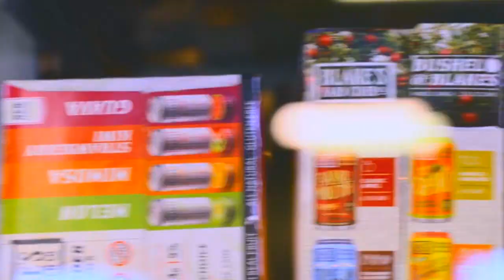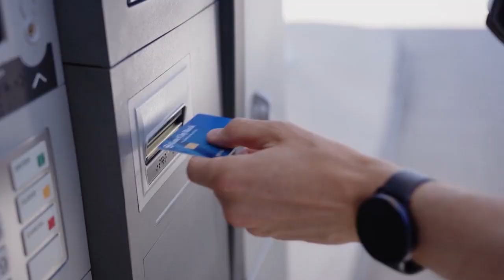The Bison Basketball Show - December 28, 2021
The Bison Basketball Show reviews North Dakota State's victories over the University of North Dakota in the opening week of Summit League play. Host Jeff Culhane interviews men's head coach David Richman, women's head coach Jory Collins, and players Tyree Eady and Heaven Hamling.